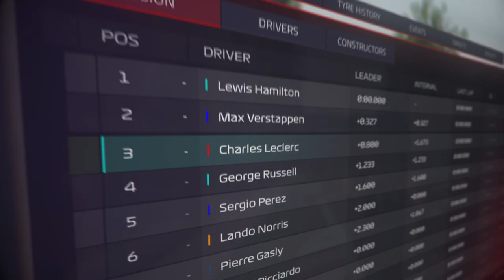F1® Manager 2022 - Trailer di Gameplay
Preparati all'esperienza gestionale di F1® più dettagliata di sempre, in cui tu sei il capo!
Preordina ora la versione digitale di F1® Manager 2022 per Xbox e ottieni uno sconto del 10% oltre a cinque giorni di accesso anticipato.